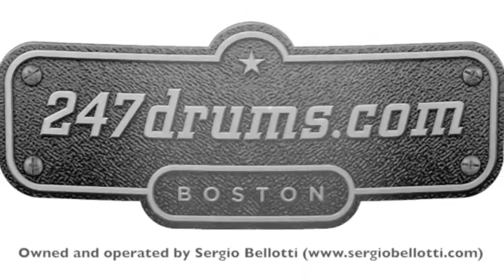Zildjian ZBT Crash 18" (1456g) - 247drums SR (Sound Review) BWYH (Buy What You Hear)